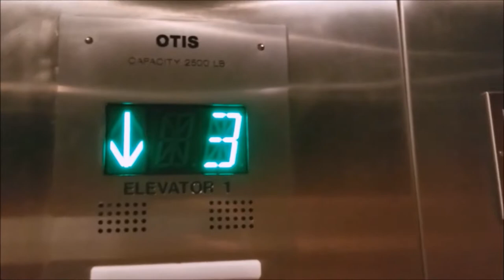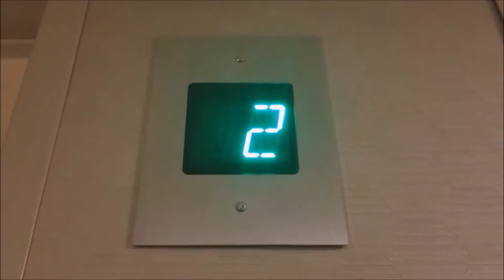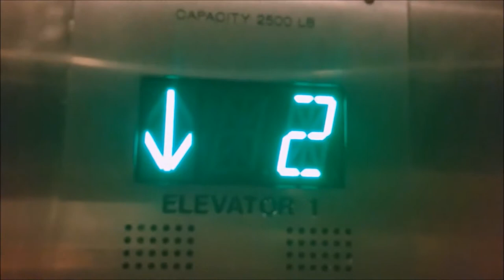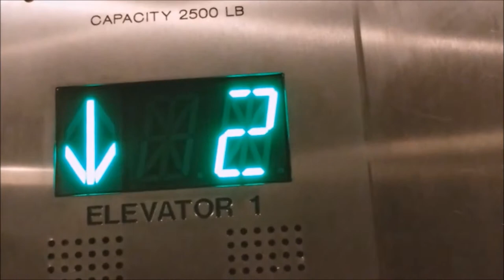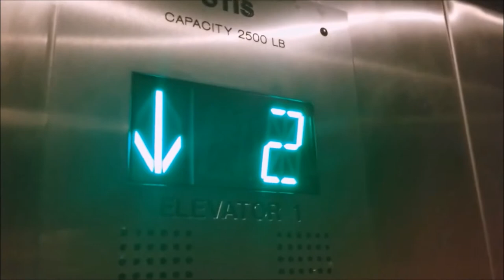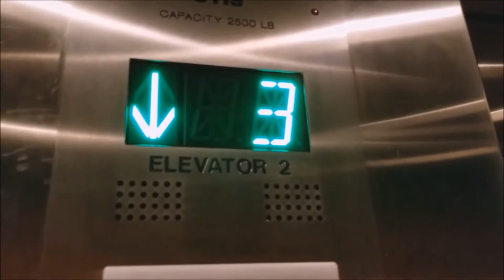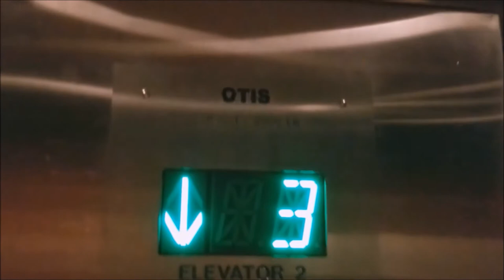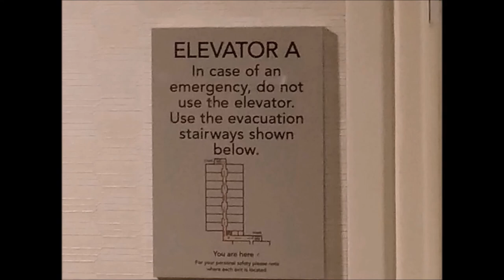Cromwell: Series 2 Lifts at Courtyard by Marriott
Here we have favorite lifts from Cromwell!!! However, I am very upset that the second lift got modernized, but I will still give credit for putting the same mod as the other lift & not Monitor TR along with a truly epic motor.

The 80a Otis I managed to film when I last visited the hotel has BEEN SADLY MODERNIZED but the mod was great because Otis replaced the old motor with a musical one & they put awesome green Series M2 Buttons! FRIRND.